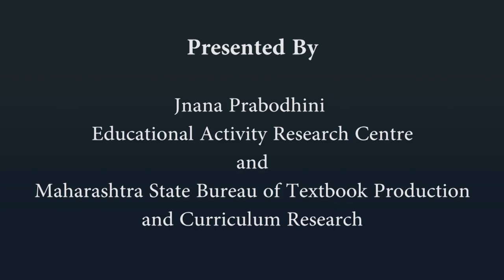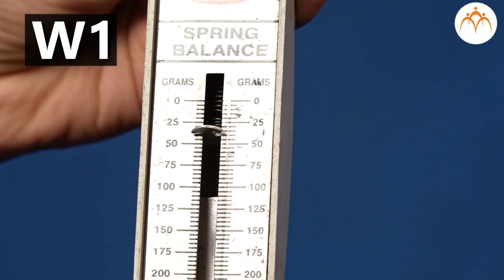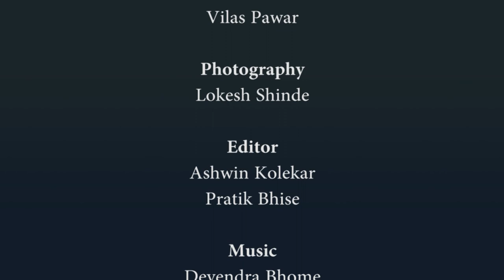Properties of Natural Resources : Air Part 1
Properties of Natural Resources